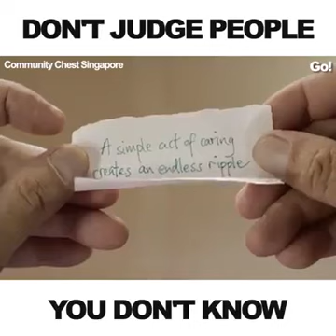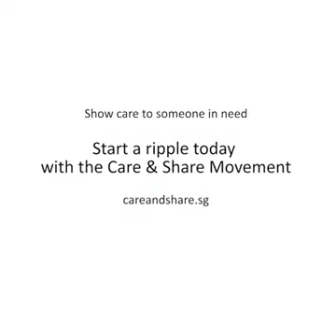Be Kind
"A simple act of caring creates an endless ripple"